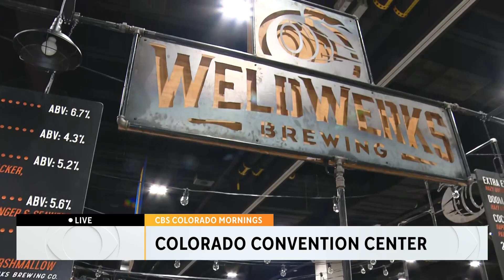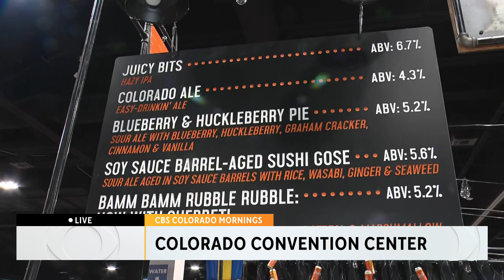Great American Beer Festival kicks off at the Colorado Convention Center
The Great American Beer Festival kicks off at the Colorado Convention Center and tickets are still available for certain sessions.